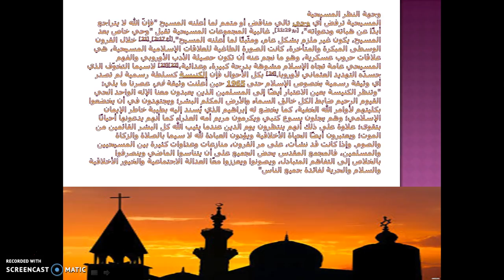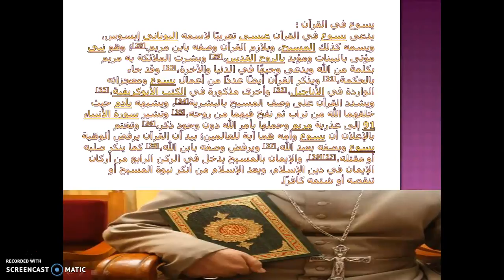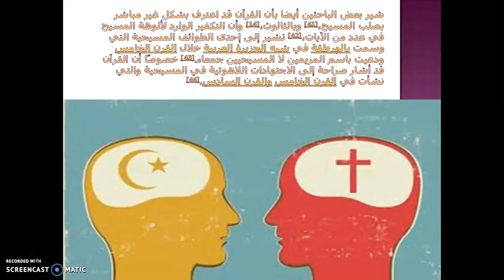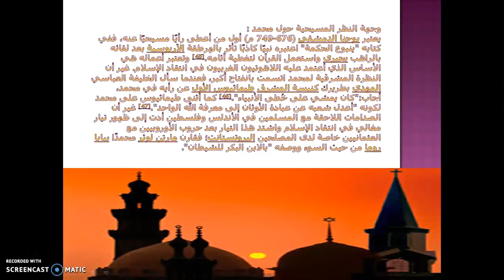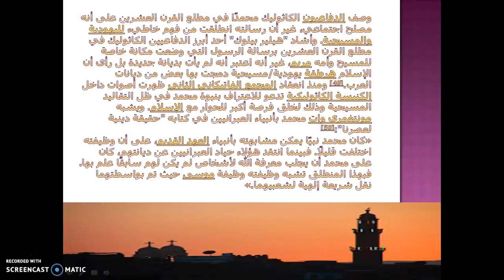أشرف أسامة ( يتحدث عن الإسلام والمسيحية ) – الجزء 2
• كيف تشترك ؟
• يجب ان يكون لديك حساب على موقع يوتيوب و تستطيع ان تنشيء حساب مجانا في اي وقت اذا لم يكن لديك حساب مفعل من قبل من خلال الرابط التالي :

1- تستطيع أن تترك علامة اعجاب لأي محتوى فيديو يصلك في أي وقت على موقع يوتيوب.
2- تستطيع أن ترى كل الفيديوهات الجديدة المحملة من قناة ( أشرف أسامة ) على موقع يوتيوب .
3- تستطيع طرح تعليقك على أي محتوى فيديو يصلك لمناقشته مع صاحب القناة والمشاهدين .
4- تستطيع أن تشارك الفيديو مع أصدقائك .
5- تستطيع أن تقترح وتطلب أي موضوع تحب مشاهدته على قناة ( أشرف أسامة ) وستقوم القناة بدراسة الاقتراح و الطلب والرد عليك في أسرع وقت ممكن ان شاء الله  .